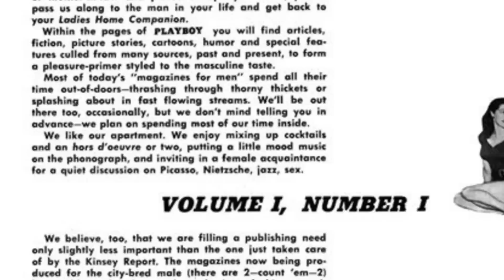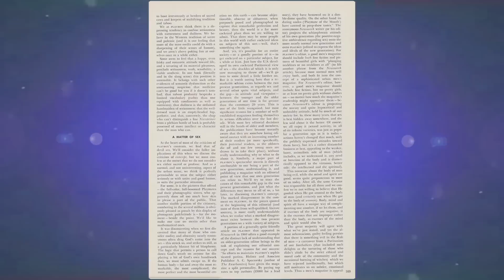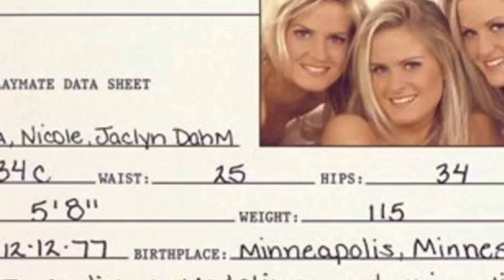This Month in Playboy History: December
From the very first issue of the magazine featuring Marilyn Monroe to the unveiling of Hef’s iconic Playboy Philosphy, Playboy magazine has had prolific milestones in its historic 60 years. Find out what interesting events happened in Playboy history during the month of December.